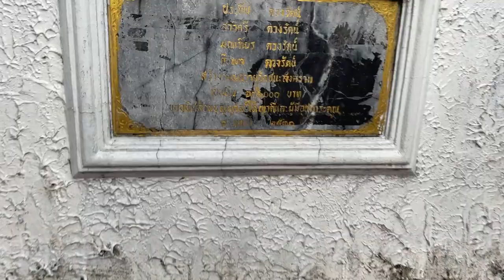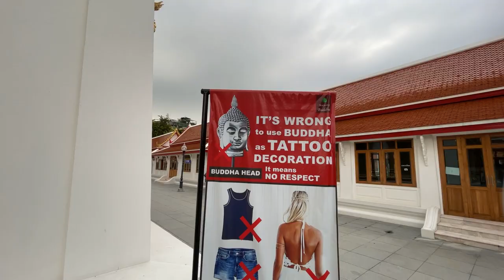Watchana songkhram temple Bangkok Thailand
Japanese bento box pack lunch ideas
Sushi-making kit

Thailand is famous for its beautiful temples and The Watchana Songkhran temple just outside Khaosan road in Bangkok is no exception. In this video, I take you on a quick tour around and inside this architectural masterpiece.